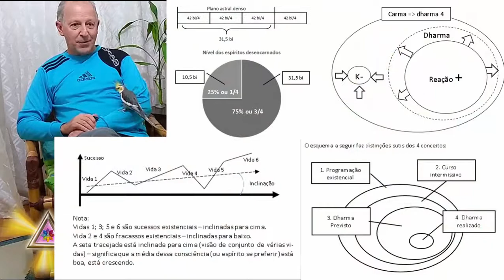Café com Dalton 018 - Agradecimentos a 2 médiuns de Ramatís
Como disse no vídeo anterior e aqui complemento, melhor cooperar e somar em sinergia, que julgar, criticar e condenar. Os obsessores focam as diferenças e os pontos negativos, os amparadores focam as semelhanças e pontos positivos, você escolhe em qual time quer jogar.

Aqui eu agradeço a 2 médiuns de Ramatís, 2 nomes de muito peso no cenário espiritualista universalista brasileiro MÁRCIO GODINHO e WAGNER BORGES, que prefaciaram meus livros, também com amparo do Mestre Ramatís.

Temos que ter inter cooperação e união fraternal. Podemos discordar em pontos pessoais, discordar em conceitos e perspectivas espiritualistas, isto é normal e até sadio. Cada um de nós tem uma personalidade forte e independente e não abre mão de suas percepções íntimas. Podemos (e devemos) sempre aprender uns com os outros, antes de ser uma atitude de humildade lúcida e madura, é um gesto de imensa inteligência.

Insisto fortemente que conheça o meu trabalho (Dalton C. Roque), o de Márcio Godinho e o de Wagner Borges. Mais a frente farei um post no site Consciencial.Org sobre a biografia e obra destes 2 parceiros legais.

Eu torço, desejo e espero que TODOS os médiuns de Ramatís cooperem entre si. Eu torço, desejo e espero que TODOS os apreciadores de Ramatís cooperem entre si e com esses mesmos médiuns em fraternidade e cortesia.

Sem hipocrisia e postura piegas, eu estou de coração aberto.
Dalton Campos Roque

PORTAL DO AMOR, DO HUMOR, DA CULTURA, DO DISCERNIMENTO E DA CONSCIÊNCIA